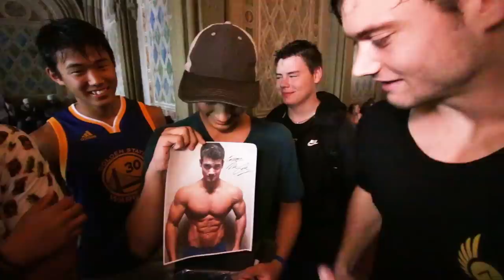Posing Shirtless for a HUGE Crowd (EPIC REACTION) | Connor Murphy Vlogs